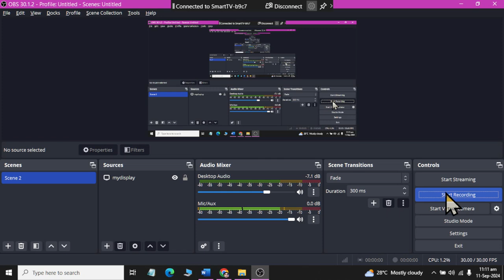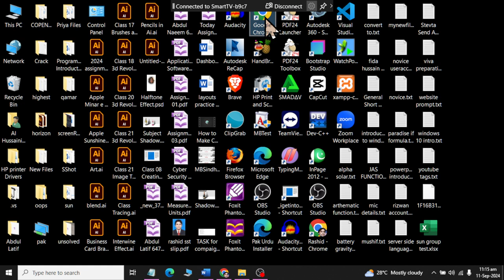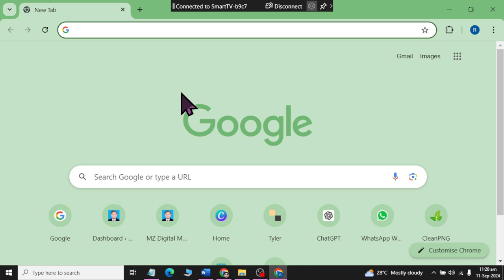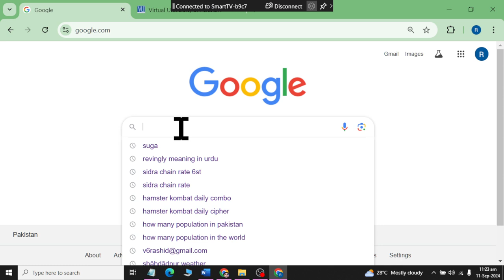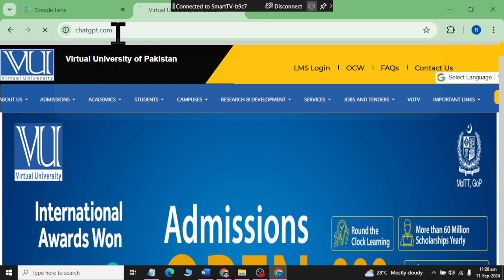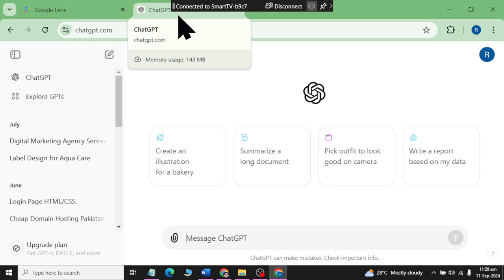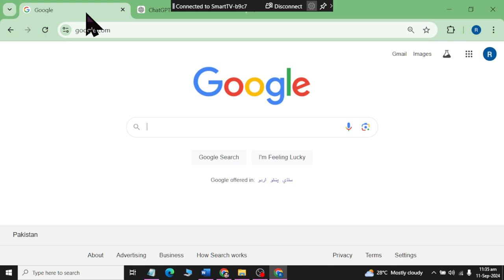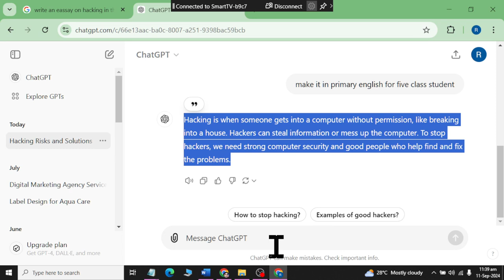Introduction to Internet | web browser website | AI Usage | 2024